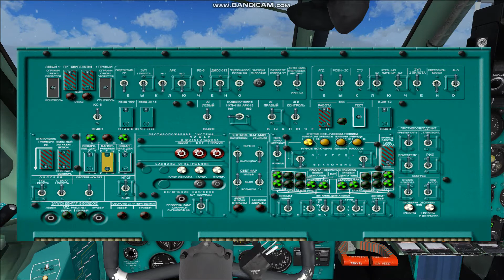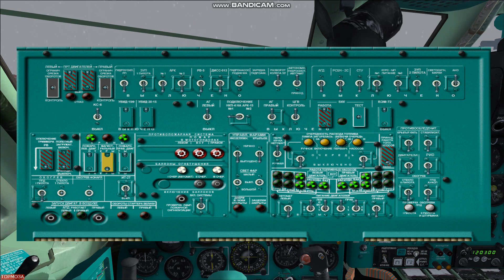Ту-134А-3 Симферополь-Мурманск | FS2004 | SCS Ту-134А-3 | UKFF-ULMM